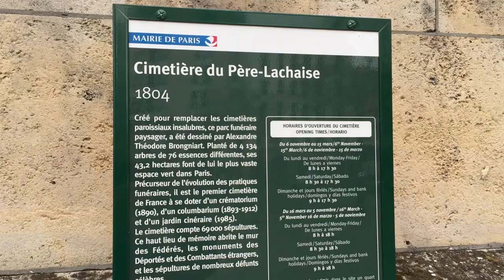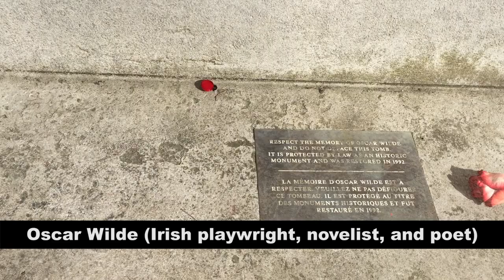Cimetiere du Père Lachaise in Paris | Explore France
Père Lachaise Cemetery is the largest cemetery in the city of Paris.

Here you will find the tombs of the rich and/or famous personalities, artists, and celebrities. The most visited are those of 1960s rock star Jim Morrison and Oscar Wilde.